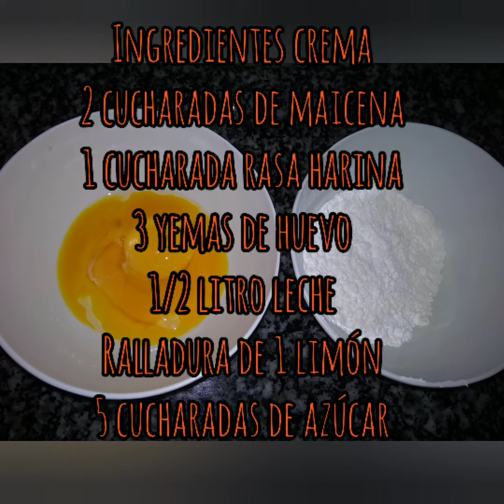Brazo de gitano con crema pastelera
Brazo de gitano, rellenar al gusto, hoy yo lo hice con crema pastelera, muy rica con toque de limón.